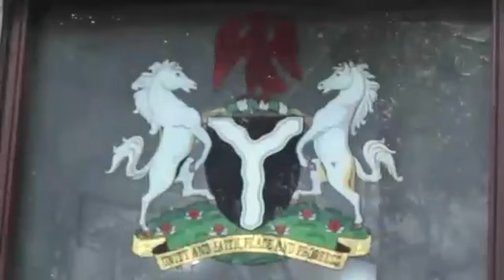EDO INDIGENES IN THE UK SEND PETITION TO THE BRITISH PM, HIGH COMMISSIONER & BUHARI ON THE .....